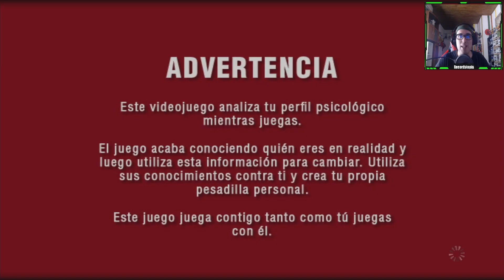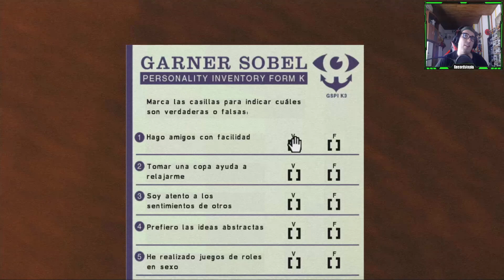Una reimaginación innecesaria - Probando Silent Hill: Shattered Memories en Xbox Series X con XBSX2